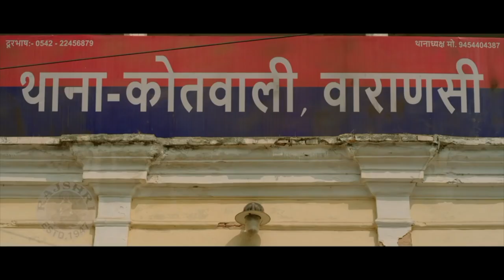Shaadi Hote Hi Dulhe Ko Daal Diya Jail Mein | Inamulhaq | Sharib Hashmi | Nakkash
Checkout this Superhit Scene from the movie "Nakkash" (2019), starring Inamulhaq, Sharib Hashmi, Kumud Mishra, Pawan Tiwari, Gulki Joshi. Music by Aman Pant and directed by Zaigham Imam. This movie is about a muslim carver who uses his talent in temples of Varanasi. Soon the radicals from both communities becomes his enemy or different reasons. Will he be able to handle them?

Credits:
Movie: Nakkash 2019
Director: Zaigham Imam
Producers: Pawan Tiwari, Govind Goyal, Zaigham Imam
Starring: Inaamulhaq, Sharib Hashmi, Kumud Mishra, Rajesh Sharma, Pawan Tiwari, Harminder Singh, Gulki Joshi, Simala Prasad, Ravi Bhushan Bhartiya, Anil Rastogi, Siddharth Bhardwaj, Shobhna Bhardwaj